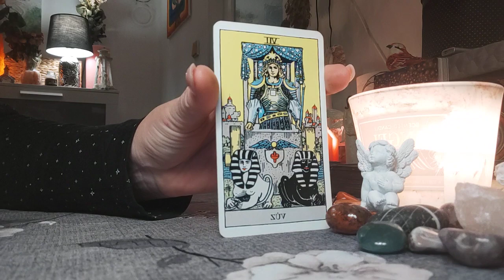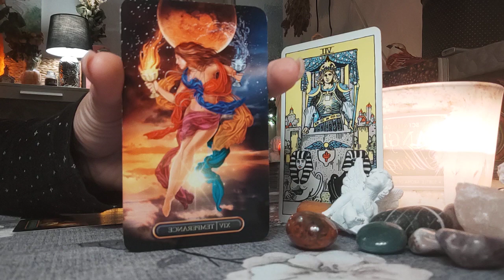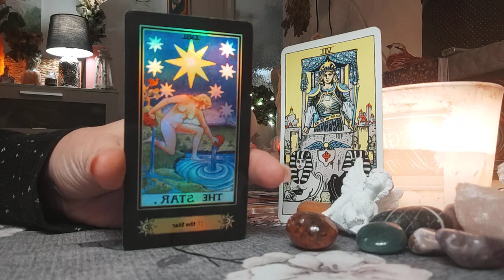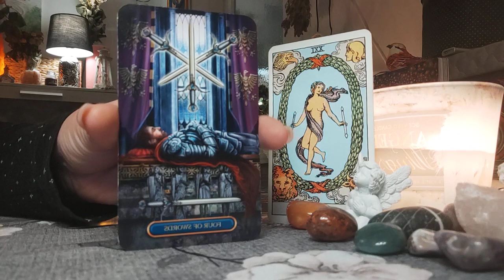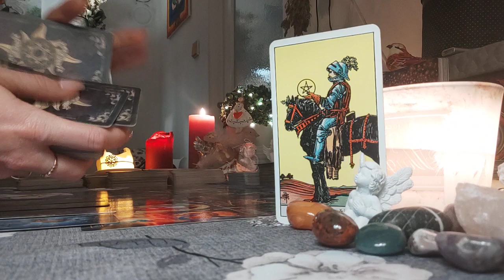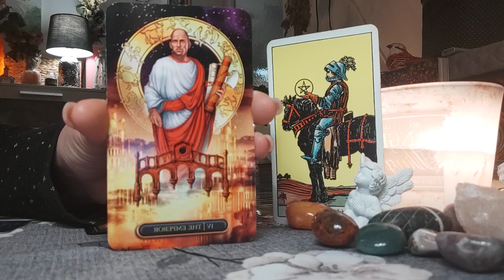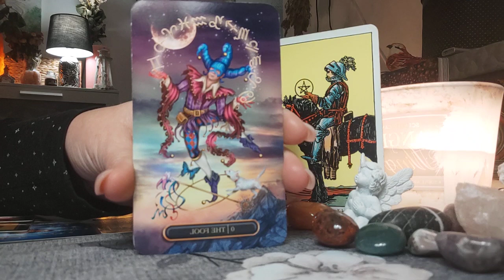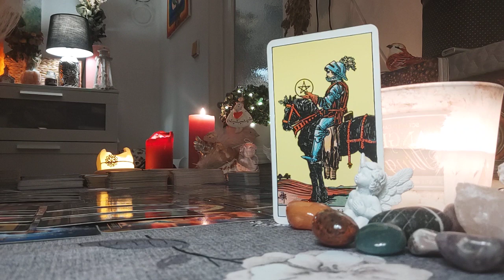Výklad tarotu: Co mám právě teď slyšet?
Kolektivní vzkaz pro ty z Vás, kteří by toto měli slyšet.
Výklad je platný, kdykoliv si Vás najde.

1. VŮZ 01:55
2. SVĚT 09:27
3. RYTÍŘ PENTAKLŮ: 14:57

Děkuji, že jste tady 🙏🍀💞